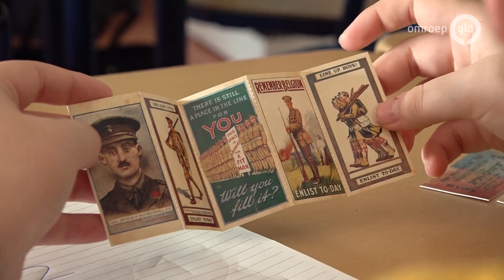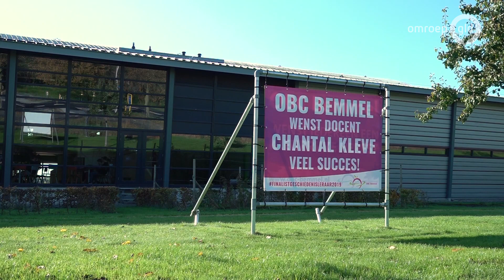Spanning stijgt voor Chantal, is ze de beste lerares geschiedenis van Nederland?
BEMMEL - Chantal Kleve, geschiedenisdocente aan het Overbetuwe College in Bemmel, is misschien wel de beste geschiedenisleraar van Nederland. Ze hoort bij de laatste drie genomineerden voor de jaarlijkse verkiezing van het Rijksmuseum, de NTR en het Nationaal Archief.